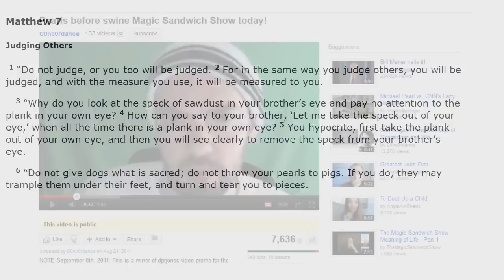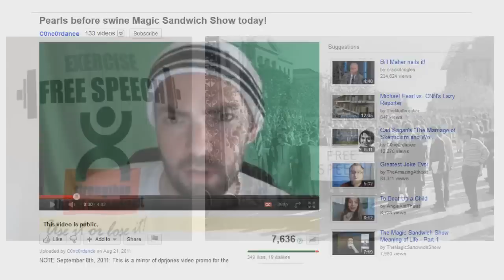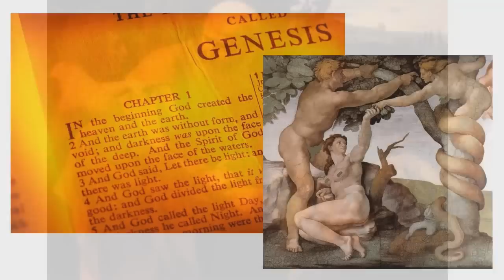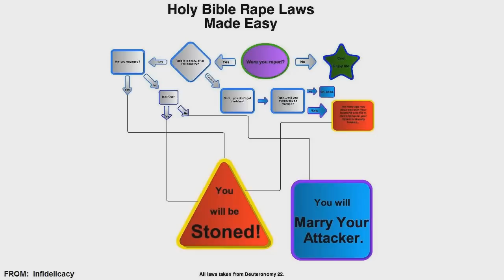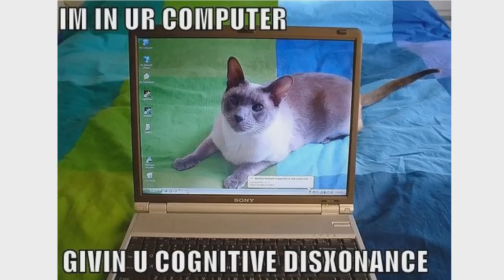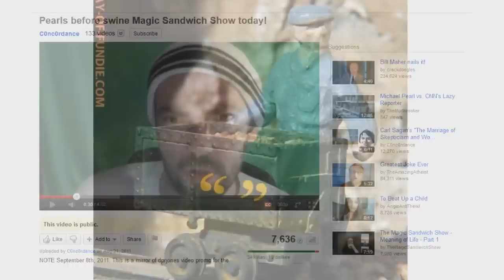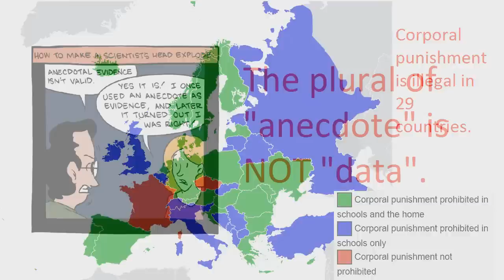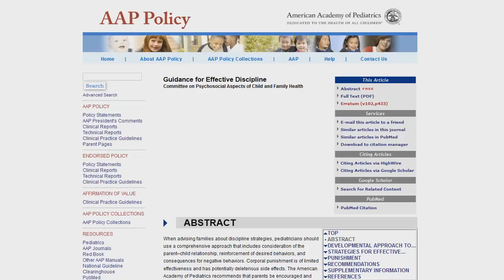Clarifying "Pearls Before Swine" Promo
This is a clarification in response to several criticisms of a video I mirrored. The link to the original is here:

It contains news coverage of the death of Lydia Schatz interspersed with excerpts from videos of prominent Christian YouTubers responding to Shayra's video on the topic.

Some have called it dishonest quote mining. I remain unconvinced. It's a sensational editing job, but that's a stylistic choice, not outright deception. It hews to the line held by political ads or television commercials.

I strongly encourage anyone with questions about corporal punishment to talk to a professional counselor or pediatrician. Some good sites are

and

I also advocate for / support CHILD, Inc.
(Childrens' Healthcare Is a Legal Duty)
They provide legal advocacy for children in religious and other types of medical neglect.

If you suspect abuse, report it, please.

Citations:
1. Pediatrics. 2010 May;125(5):e1057-65.
"The current findings suggest that even minor forms of CP, such as spanking, increase risk for increased child aggressive behavior."

2. J Pediatr Health Care. 2010 Mar-Apr;24(2):103-7.
"Research has clearly demonstrated associations between corporal punishment of children and maladaptive behavior patterns such as aggression and delinquency."

3. Dev Psychopathol. 2011 Feb;23(1):253-66.
"Our main finding was that early corporal punishment was associated with increased levels of peer aggression..."